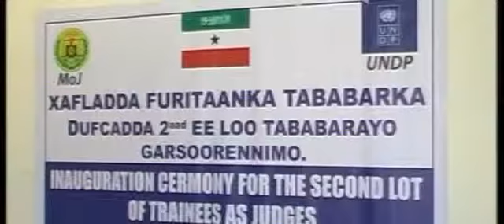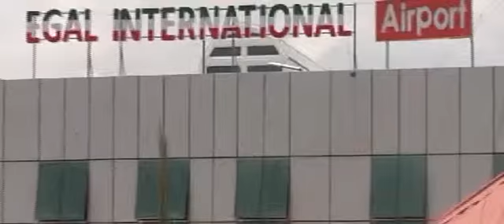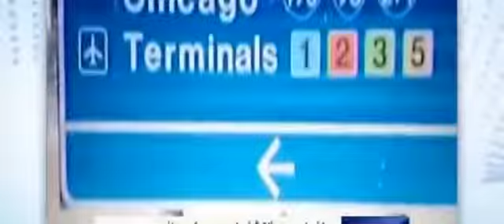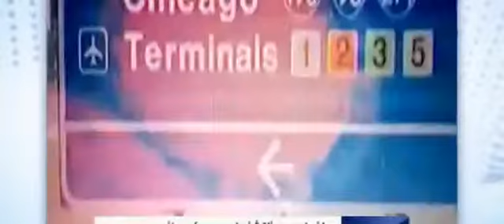Warka Carabiga ee Tv ga Qaranka Sun 04 May 2014 kh